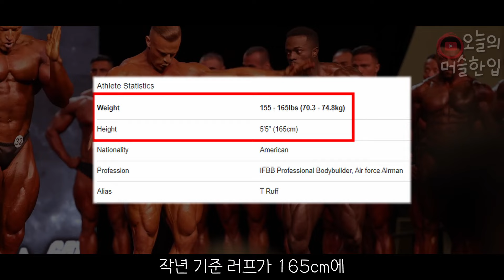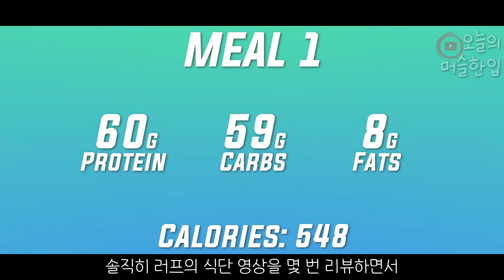충격적인 패배 이후 더 미친듯이 먹고 커지기로 결심한 러프 디젤... (벌크업, 커팅, 다이어트, 식단, 클래식 피지크)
☑️ 러프 디젤이 먹는 '크림오브라이스'

《💥벌크업이나 다이어트를 위한 가성비 건강 식품이 필요하다면!?💥》
✅ [미트리] 닭가슴살, 소고기, 다이어트 식품 최대 71% 할인가로 구매 가능 🍖

(2023년 2월에 작성된 글)

(혹시, 어떤 문제나 협업 제안이 있다면, 이메일로 연락 바랍니다. 🙇‍♂️)